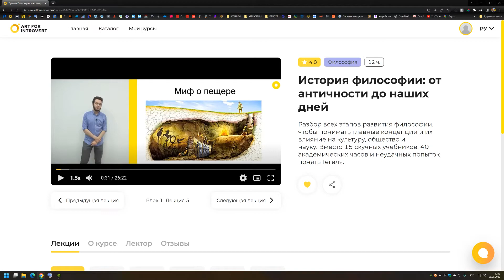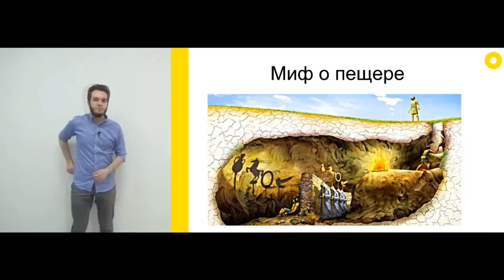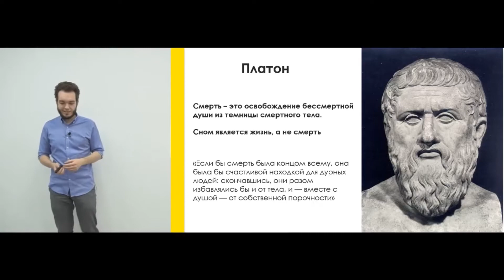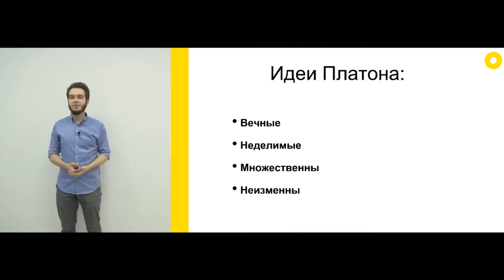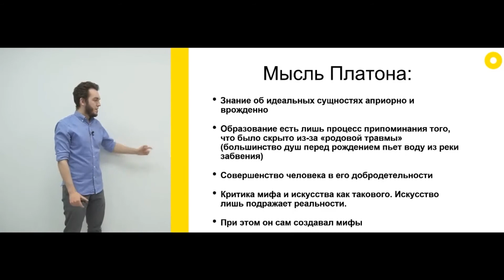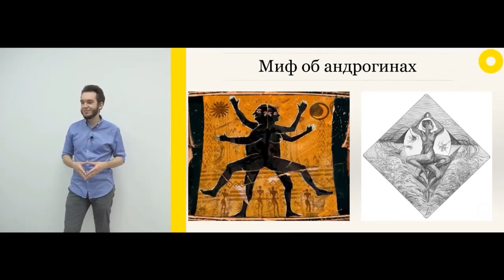Платон "миф о пещере"